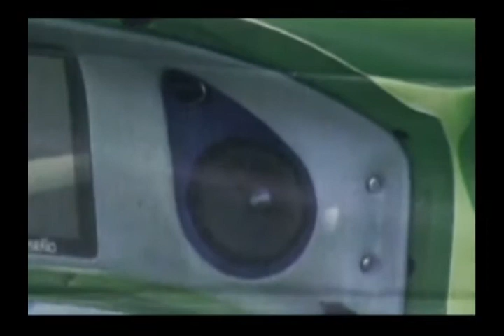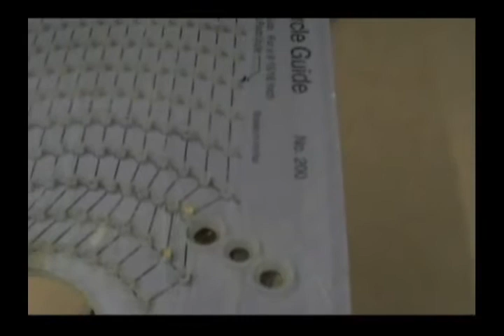Curso de fibra 1 primera parte Parte 2